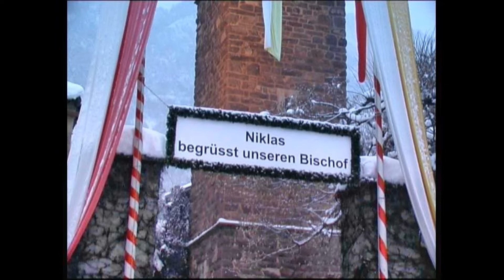Bischof Prof. Dr. Karl Golser zu Besuch in Niklas/Kaltern 2010